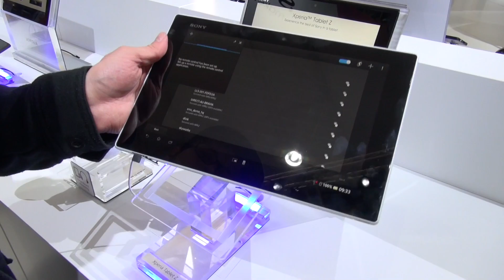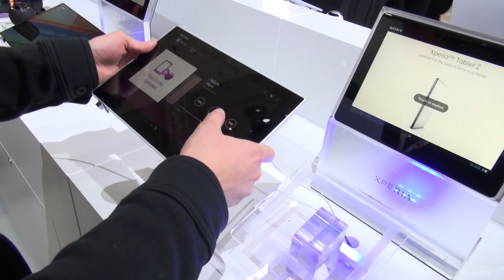Sony Xperia Tablet Z Hands On - Deutsch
Das ist unser Hands On mit dem Sony Xperia Tablet Z. Es ist nur 6,9mm dünn und 495g leicht und das trotz dem 10,1 Zoll Full HD Display und IP55 sowie IP57 Zertifizierung. Zudem hat das Xperia Tablet Z eine Infrarotschnittstelle.